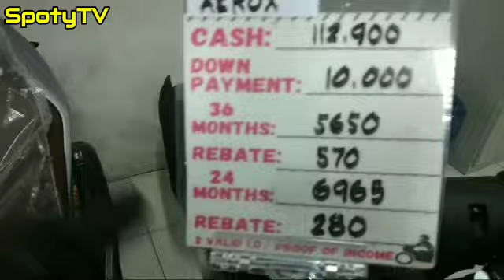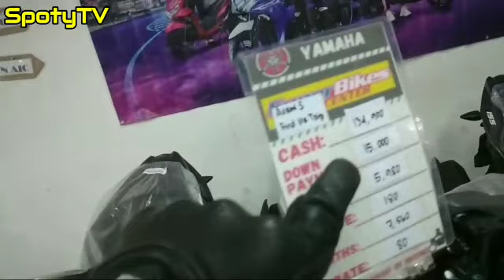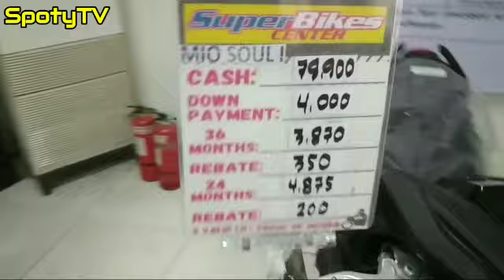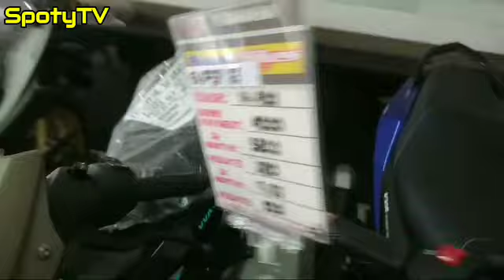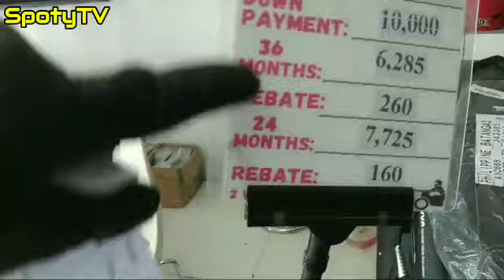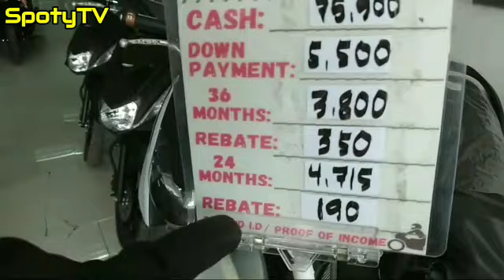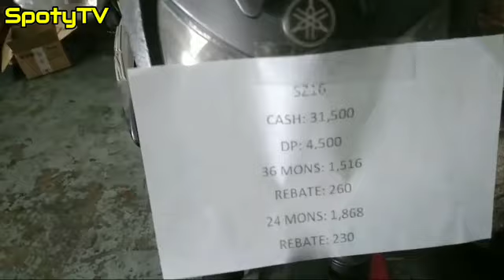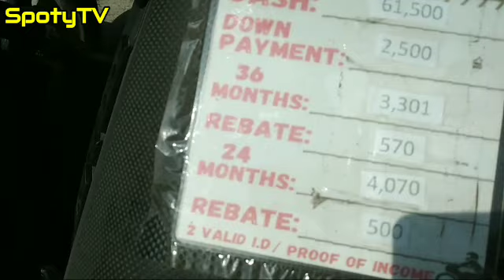BRANDNEW AND REPO MOTORCYCLES @YAMAHA SUPERBIKES ROSARIO, CASH AND INSTALLMENT AVAILABLE!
YAMAHA SUPERBIKES ROSARIO
BRANDNEW AND REPO MOTORCYCLES
CASH AND INSTALLMENT AVAILABLE!
👉ADDRESS : SGV III BUILDING GENERAL TRIAS DRIVE BARANGAY TEJERO, ROSARIO CAVITE
MS. DIANE BUENDIA (SMA)
MR. VINCENT HERMOSILLA (SMA)
418-9958
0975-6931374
SUPERBIKES YAMAHA ROSARIO
👉REQUIREMENTS :
-2 VALID ID
-PROOF OF INCOME
-MERALCO BILL